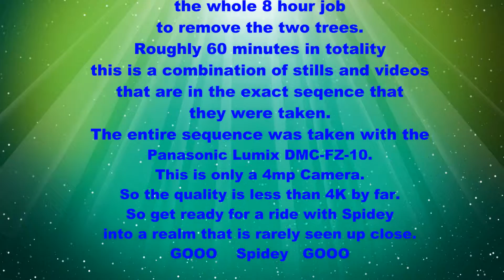A Tale of Two Trees Pt 2 of 4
This is Part 2 of a Four Part Documentary introducing you to an actual real life Spider-Man. Our Spider-Man uses ropes instead of sticky strands of webbing. He seems just as fearless as the Movie Hero by the same name. But instead of fighting crime our Spider-Man takes down trees that are in someones way. His name is TJ of TJ's Tree Service. He uses no high-lift cranes or bucket trucks and relies upon his trusty ropes, axes and chain saws. Also TJ's ground crew is very important to getting the trees to fall into the proper direction and ground placement. It doesn't pay to take down a house or utility lines or to fall onto someones head.
TJ may not be a crime-fighting hero but he is very adapt at what he does and deserves our ooos and ahhhs just the same. GO Spidey Go.
This was originally a 1 hour dvd and has been divided now into four parts. You may peruse to your hearts content. Fast forward and or pause. Just have some fun watching Spidey work.

Originally filmed on a 4mp Panasonic Lumix DMZ-FC10 with a 12x zoom. I used a combination of in time sync stills and video. Other than some added music all sounds are real-time.